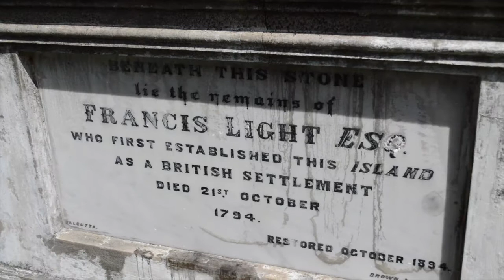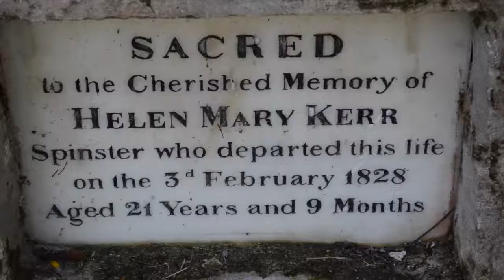Penang | Old Protestant Cemetery Tour with Clement Liang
The first time I realised that the beauty of a city is reflected and can be found in the history of its cemeteries was in October, 2008.  My daughter and I were in Venice, Italy celebrating her 13th birthday and we took a vaporetto (water bus) to the cemetery island there and found the experience left a lasting impression on us.  So when the opportunity arose to explore Penang's most famous cemetery I leapt at the chance.  The UNESCO-protected Old Protestant Cemetery (or Francis Light Cemetery) offers free tours on the last Sunday of each month by one of Penang's most well respected historian tour guides, Clement Liang.

XOXO ~ Angela